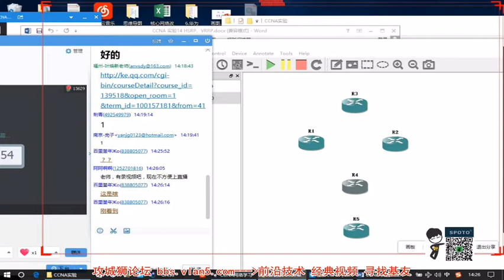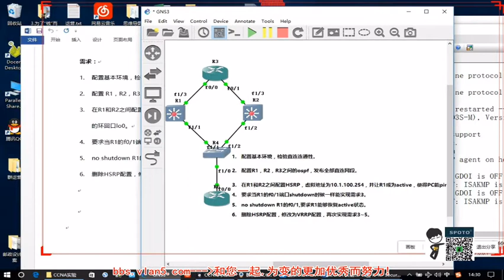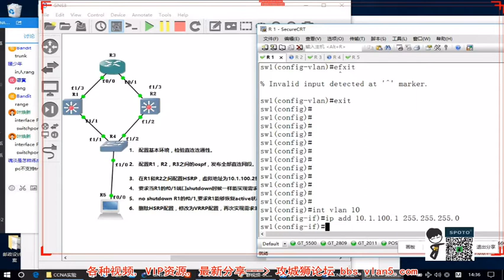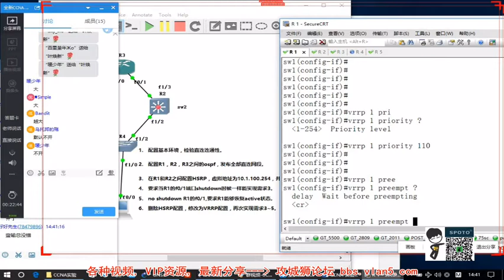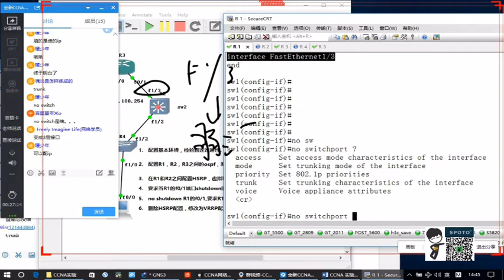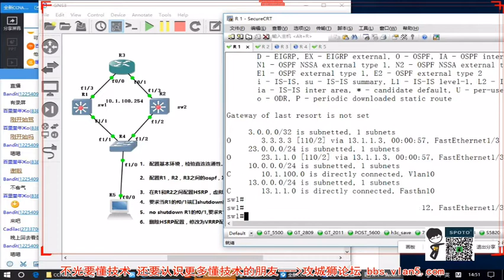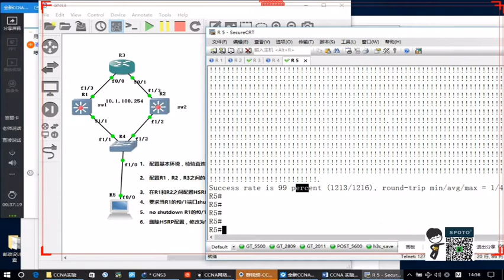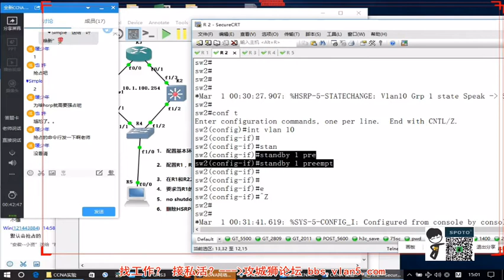SPOTO CCNA HSRP、VRRP实验